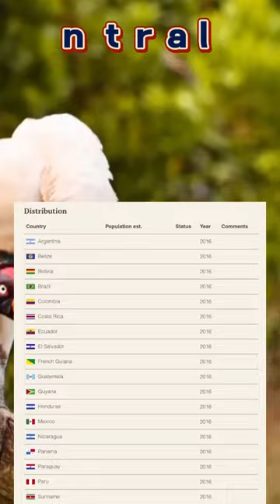King vulture facts, distribution & population | BioDB 🦅🪶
📢𝐀𝐧𝐢𝐦𝐚𝐥 𝐨𝐟 𝐭𝐡𝐞 𝐃𝐚𝐲: 𝑲𝑰𝑵𝑮 𝑽𝑼𝑳𝑻𝑼𝑹𝑬

In some stories and beliefs from certain communities, people see the king vulture as a special messenger. It's like a guide that connects the world of the living with the world of spirits. Because it flies so gracefully and often eats leftovers, it's linked to how life and death happen repeatedly.

Do you believe in life after death or to reincarnations?